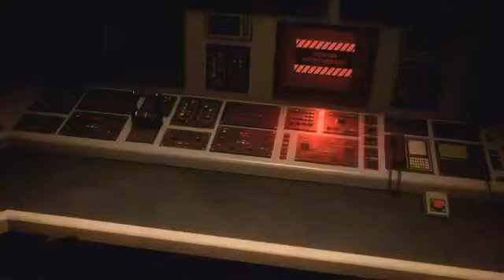Marvel's Spider-Man 2 - Don't be Scared Mission (Venom Gameplay)